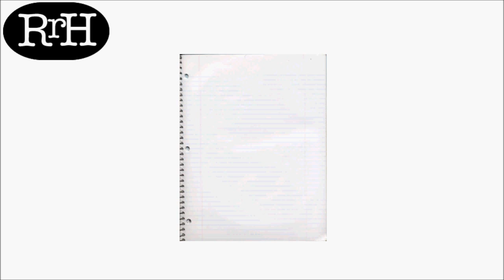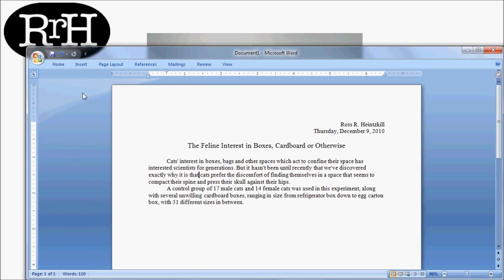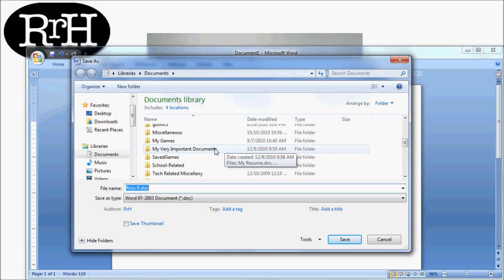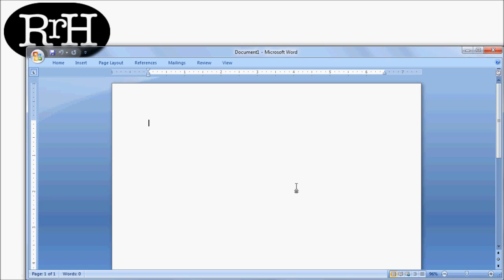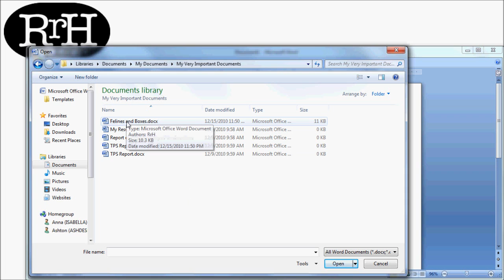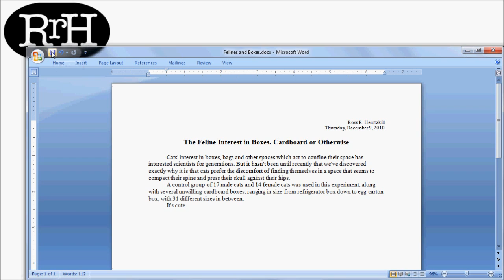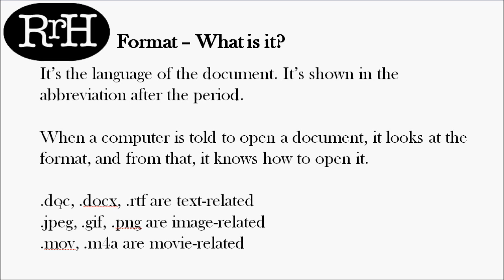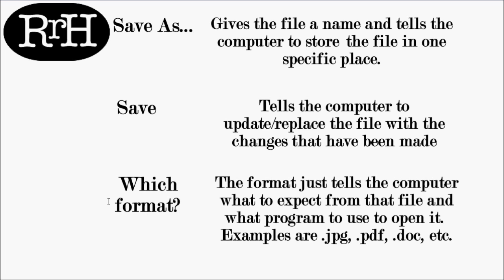How to Save and Open a Word Document in Windows 7/Word 2010 Tutorial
My name is Ross Heintzkill and this video is a tutorial in which I explain the very simple basics of saving and opening a Word document.
This was a first video for me, learning the ropes of my screen capture software and editing software. I know just about everyone knows how to save Word documents - but who knows, maybe someone doesn't!
I'm looking forward to creating a few tutorial videos explaining office techniques and other computer tips, tricks and things to do.